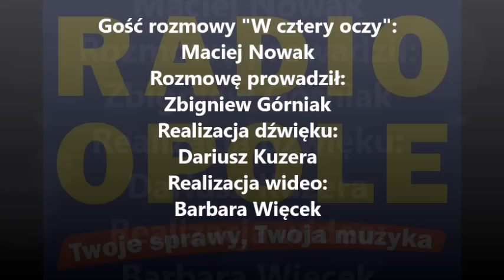Maciej Nowak "W cztery oczy" (25.11.16)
W rozmowie „W cztery oczy” Maciej Nowak, scenarzysta filmu „Ziemia przemówiła” opowiadał o tym, dlaczego i z jakiej inspiracji powstał  ten głośny opolski filmowy dokument, którego premiera będzie miała miejsce na ogólnopolskiej antenie (TVP 1) już 5 grudnia o godz. 23.00. To film oparty na faktach, które Maciej Nowak opisał w swojej książce „Operacja Lawina”. Opowiada o podstępnym mordzie, jakiego funkcjonariusze komunistycznego Urzędu Bezpieczeństwa dokonali na żołnierzach Narodowych Sił Zbrojnych z oddziału „Bartka”. – Największe wrażenie zrobił na mnie kontakt z rodzinami pomordowanych, których nagrywaliśmy na Podbeskidziu, bo stamtąd był oddział „Bartka” –zwierzył się Maciej Nowak. – Ci ludzie przez kilkadziesiąt lat nie wiedzieli, co się stało z ich synami, braćmi, mężami – dodaje